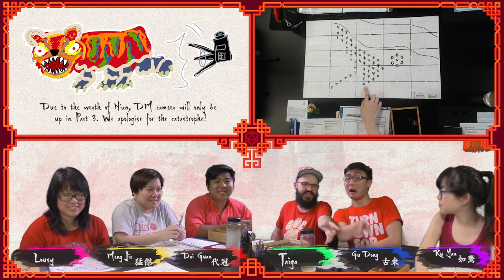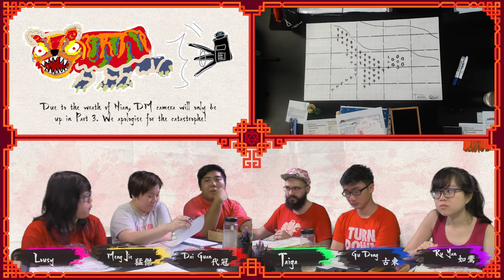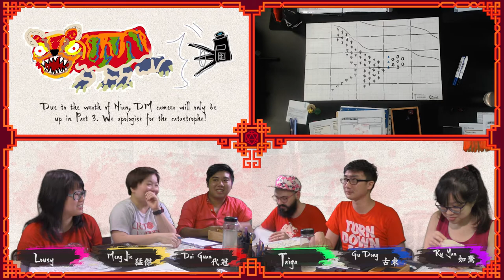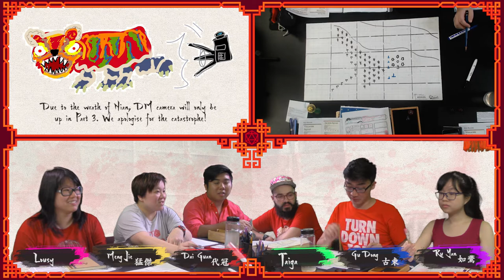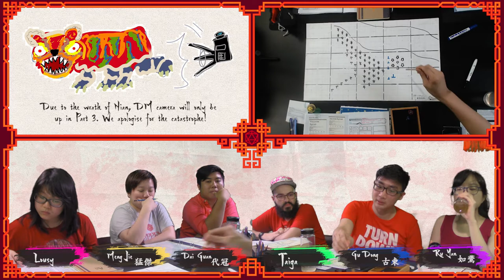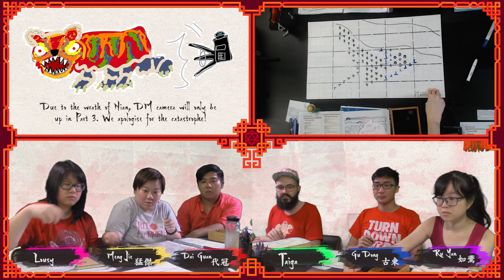Reunion Dice: Chinese New Year One-Shot Part 1 of 3 | D&D | Royal Nerd Theatre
Royal Nerd Theatre plays our own Chinese New Year themed  homebrew. An Asian inspired take on Dungeons & Dragons, set in the land of YING.
Royal Nerd Theatre
Dungeon Master: Jonathan Tan
Players: Jeannette Foo, Petrina "RevX" Ho, Kevin Wee, Gregg Speirs, Nicholas Goh & Pearline Ho

Homebrew Campaign: Kevin Wee & Jonathan Tan
Art & Design: Jeannette Foo & Natalie Mello
Production: Kevin Wee
Post Production: Kevin Wee & Natalie Mello